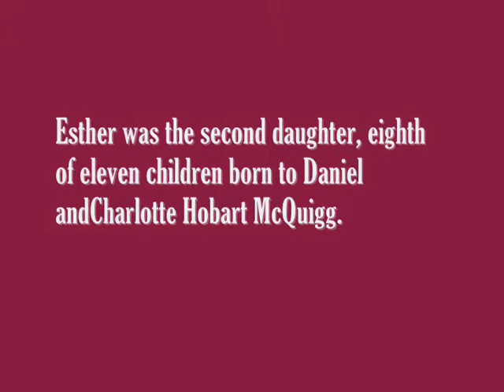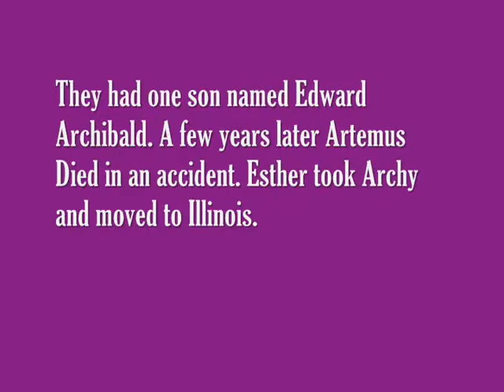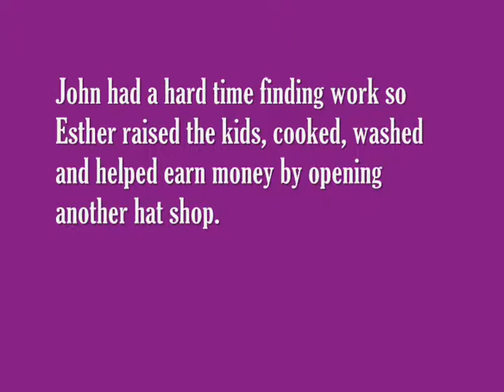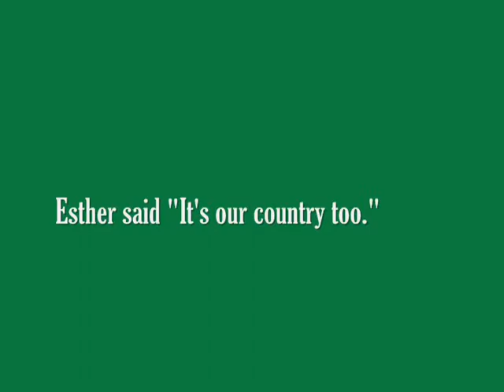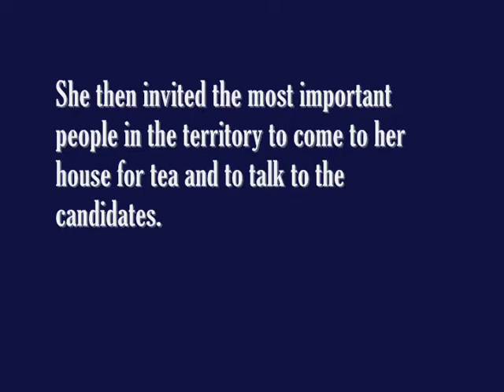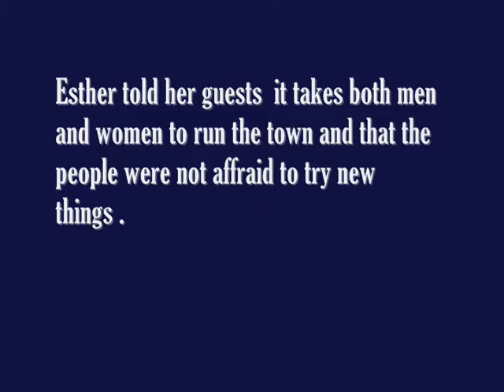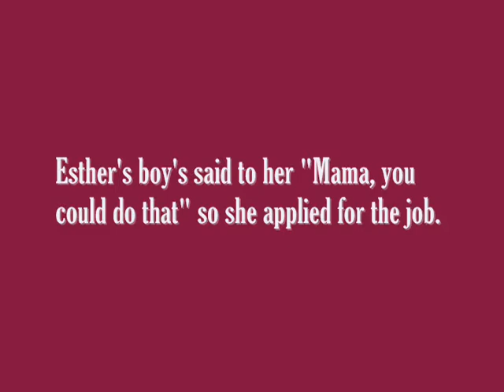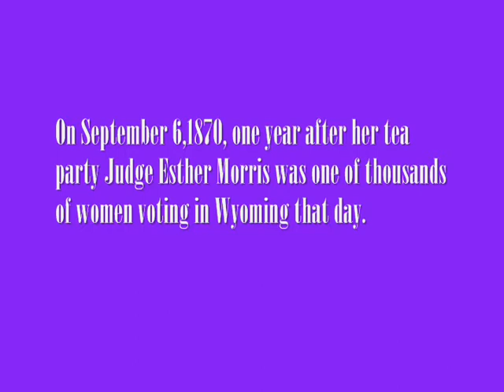Courageous Woman Eshter Hobart McQuigg Slack Morris 0001